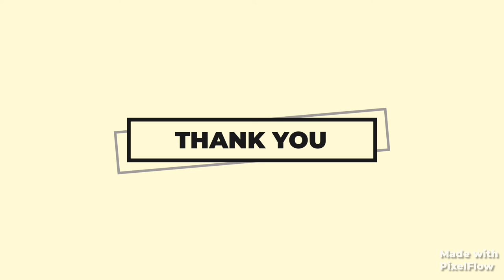[vlog] 무릉별유천지 브이로그. 여기가 무릉도원.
강원도 동해시에 있는 무릉별유천지를 쭉~ 돌아봤습니다.